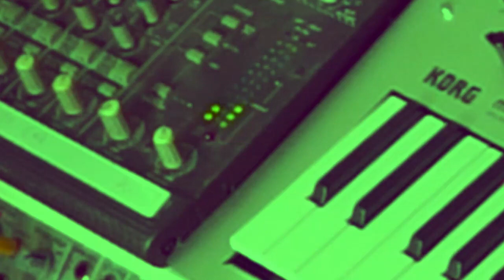Spielsachen 8: "Le Culchranque"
Der neue Spielplatz is taking shape. This is the first recording of a composition-like structure (where actual rehearsals happened), which ended up being something in the dub/techno/electro realm.